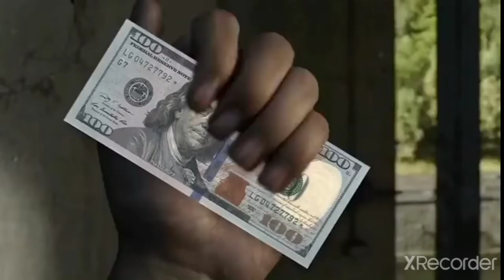bully maguaire bullies tom holland on the bridge